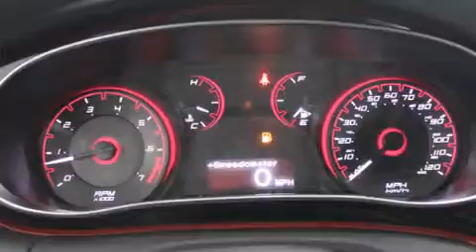2014 Dodge Dart Puyallup WA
We've been honored to serve the Puyallup WA area , we promise that your experience at our dealership will exceed your expectations ! Year : 2014 Make : Dodge Model : Dart Engine : 2.0L 4Cyl Trans . : Manual Exterior : Blue Streak Pearl Miles : 6 Interior : Black Cloth Stock : 767139 Larson Auto Group 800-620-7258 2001 N Meridian Puyallup , WA 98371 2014 Dodge Dart Puyallup WA